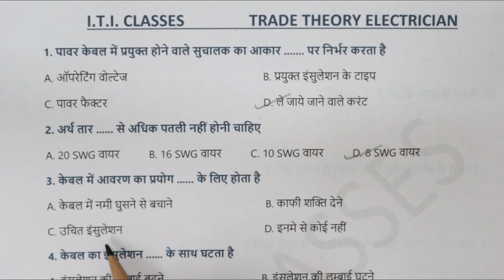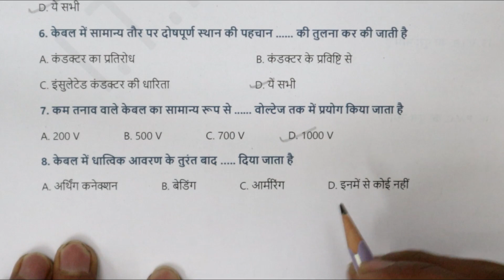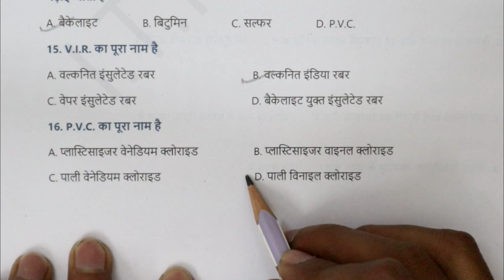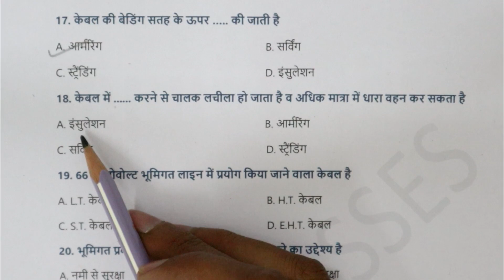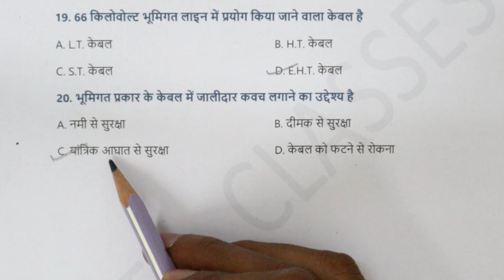ITI Electrician Trade Theory (इलेक्ट्रीशियन थ्योरी) Important MCQs | ITI Classes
इस वीडियो में मै आपको इलेक्ट्रीशियन थ्योरी के कुछ महत्त्वपूर्ण प्रश्न बताऊंगा जो आपके आने वाली  परीक्षा में काफी मदद करेंगे |

In this video, I will tell you some important questions of electrician theory which will help you a lot in your upcoming exam.

ITI CLASSES
ITI CLASS ONLINE
Electrician Paper
Electrician Important Question and Answer
1st year paper
iti electrician most important questions